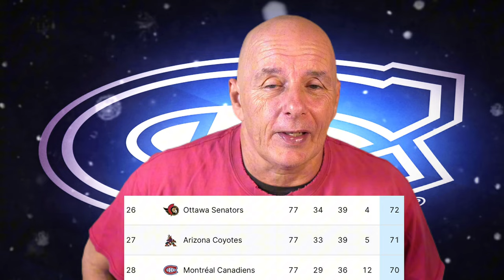Canadiens Players Will Not Return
In this Habs Daily News video, Coach reviews the Canadiens' performance in both games over the weekend. After analyzing their gameplay, Coach delves into which players he believes should not return for the next season with the Montreal Canadiens.

WE THANKS OUR MEMBERS FOR THEIR SUPPORT:

JOSE DUARTE
GARY COURNOYER
DAVID HUNTE
KINGOFGAMERS
MATTHEW SLATER
GAME WINNING  GOAL HOCKEY
ALEXANDRE MEILLEUR
LUCIANO GRAZIANO
DANNY TABERNAK
ROGER HABS #1
ROSS STUBBINGTON
STELLA K
STEVE G
SASCHA SCHRADER
ROGER DELANEY
DIXON AUTOMOBILE GROUP
KIMBERLY ENA
POKER MIND REDGY VLOG
JOSEPH LANHAM
ENORTAP
NHL HOCKEY NEWS REPORT
GATORS-ROCK TIM-T
KERRY WILLETT
SJOERD WYNSTOK
BLACK HAWKS 97
JOHN LOWERY
HACHIG RUDOLPH ALYANAKIAN
JOHN DIDIER
AYESLTKEV YT
DUMBY 88

Anaheim Ducks
Arizona Coyotes
Boston Bruins
Buffalo Sabres
Calgary Flames
Carolina Hurricanes
Chicago Blackhawks
Colorado Avalanche
Columbus Blue Jackets
Dallas Stars
Detroit Red Wings
Edmonton Oilers
Florida Panthers
Los Angeles Kings
Minnesota Wild
Montreal Canadiens
Nashville Predators
Ottawa Senators
Philadelphia Flyers
Pittsburgh Penguins
San Jose Sharks
Seattle Kraken
Vancouver Canucks
Vegas Golden Knights
Washington Capitals
Winnipeg Jets